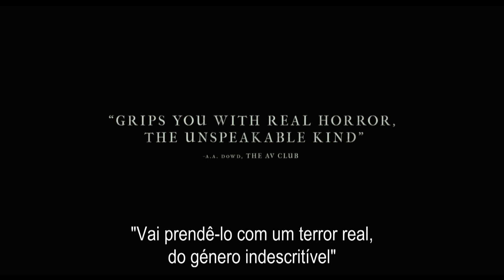Hereditário | Trailer Legendado PT (HD)